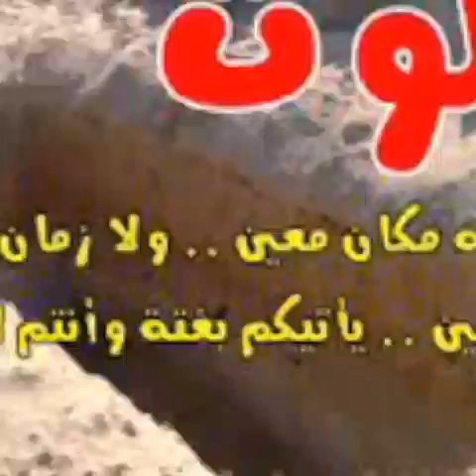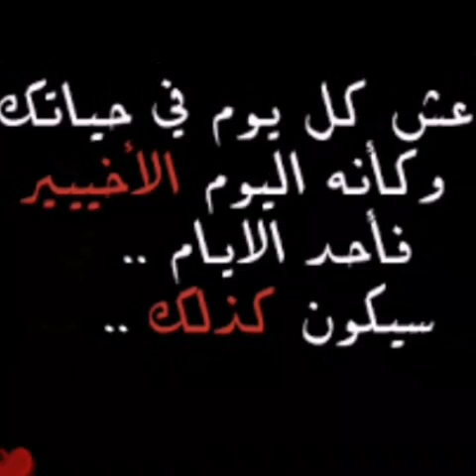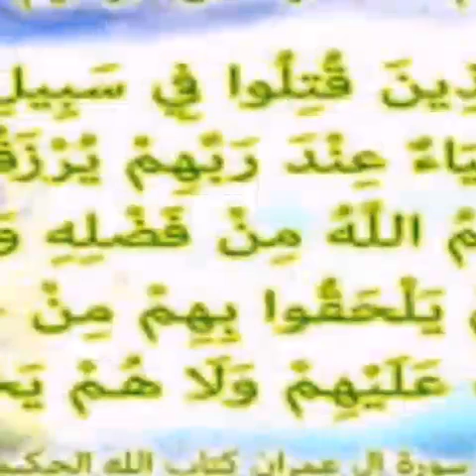فراس طالب firas taleb أنشوده المظلومه رقيه أسعد منزر